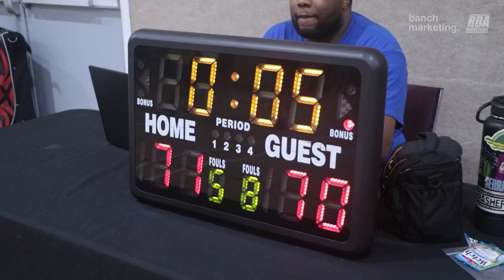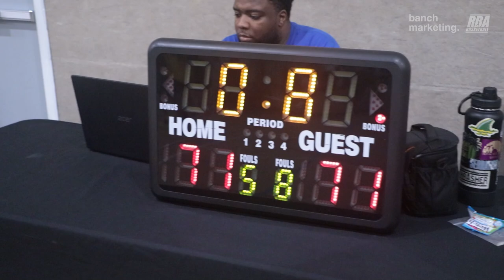2024 Surrey Spring Comp Quarterfinals - The Shop vs Retirement - Roundball BC Mens BasketballLeague